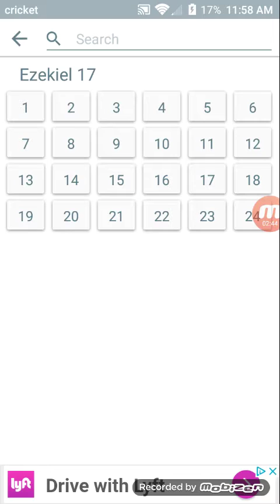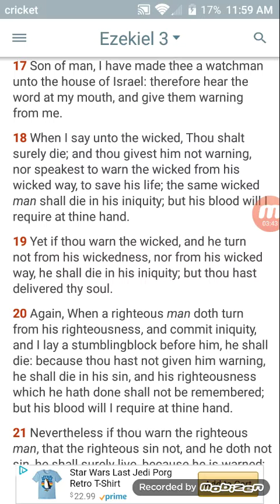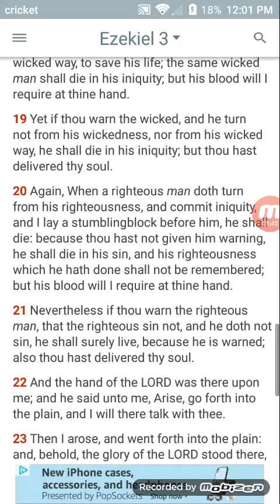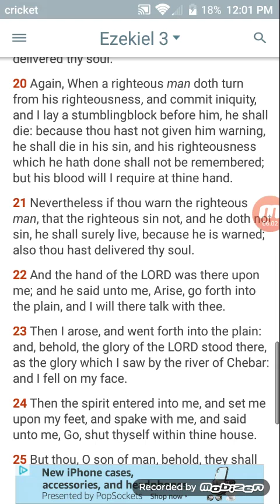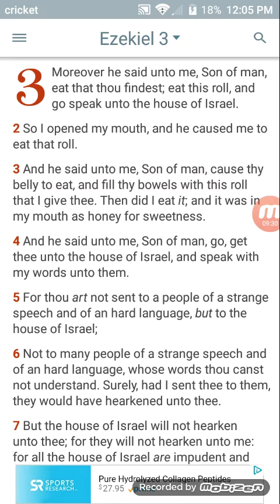We Were Set Up To Be Watchmen Over Israel